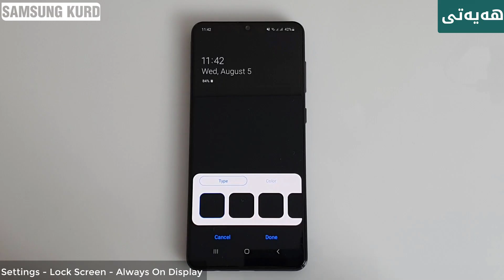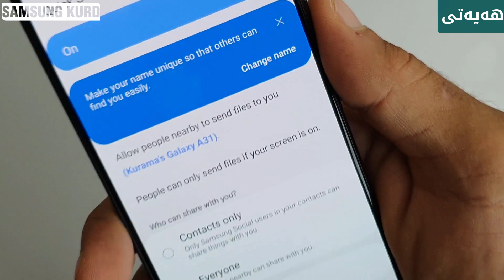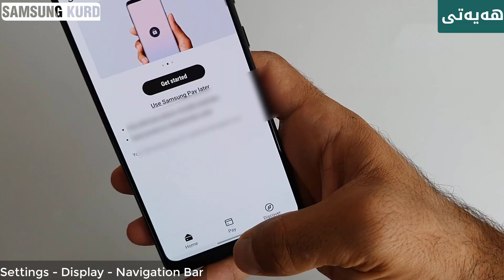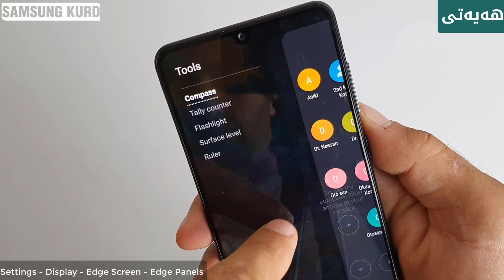هەیەتی / نیەتی / سامسۆنگ گالاکسی ئەی 31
Samsung Kurd / Your #1 Source About All Things Samsung

سامسۆنگ کورد یەکەمین کەناڵی یوتیوبە تایبەت بە بەرهەمەکانی سامسۆنگ لە کوردستان.

بەشداربە
 لە کەناڵەکە بۆ بە ئاگابوون لە ڤیدیۆ نوێیەکان.